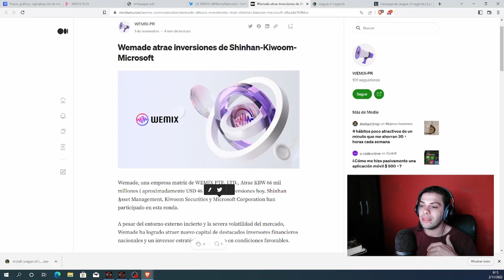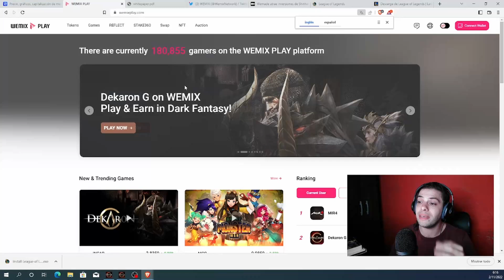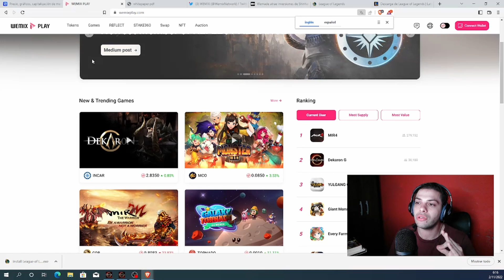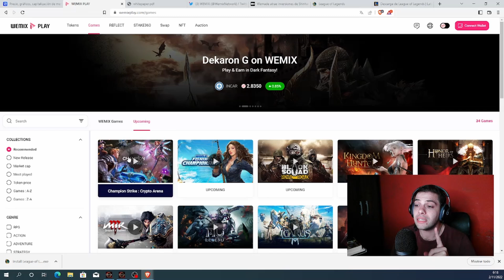MICROSOFT SE SUMA AL BARCO de los JUEGOS PLAY TO EARN?